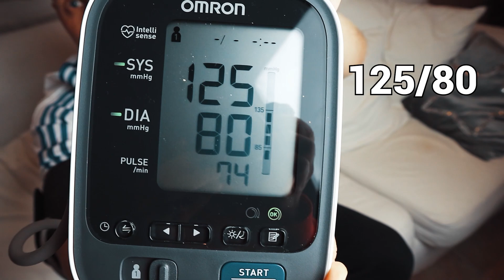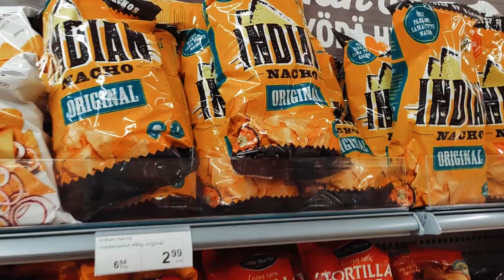Huuhkajat arvokisoihin!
Kaupallinen yhteistyö Aivoliiton Korvaamaton kovalevy ja Omronin kanssa.
utm_source=youtube&utm_medium=video&utm_campaign=EM-2019